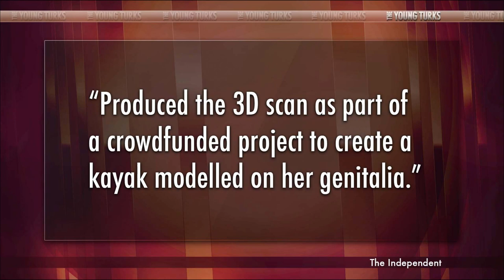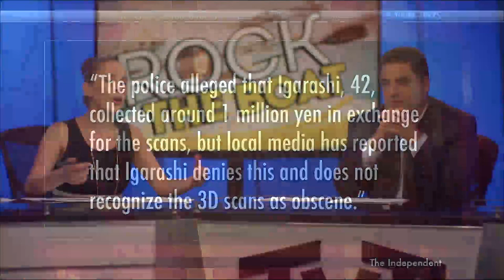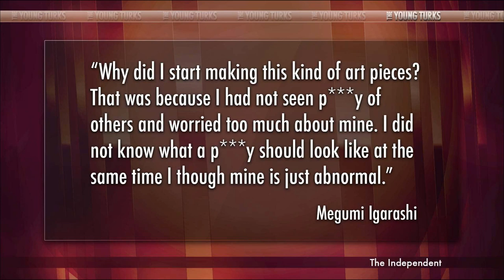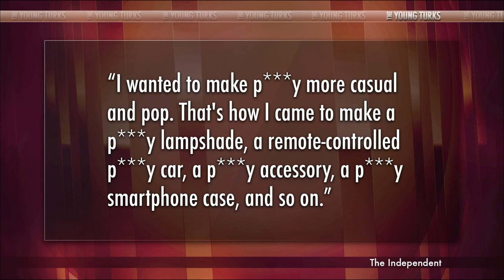Support The Right For Pussy Boats!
"A Japanese artist on a mission to "demystify" female genitalia has been arrested under local obscenity laws for distributing a digitized model of her vagina for 3D printing.

Megumi Igarashi - who works under the alias Rokudenashiko or 'good-for-nothing kid' - produced the 3D scan as part of a crowdfunded project to create a kayak modelled on her genitalia.

Thirty of the individuals who funded the craft (which Igarashi calls the "p***y boat") were sent the digital file as a thank you -- an action that led to Igarashi being arrested by Tokyo police for breaking Japanese obscenity laws, reports Kotaku.

The police alleged that Igarashi, 42, collected around 1 million yen (£5700) in exchange for the scans, but local media has reported that Igarashi denies this and does not recognize the 3D scans as obscene." *